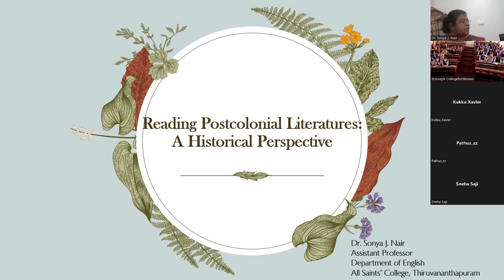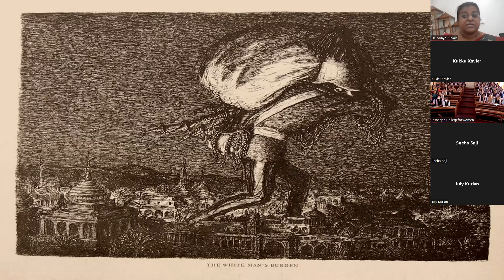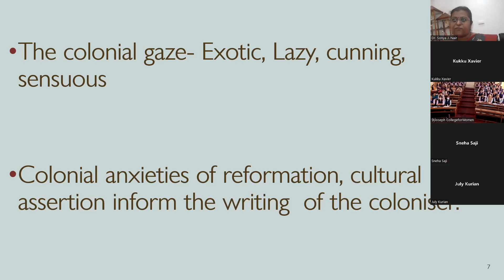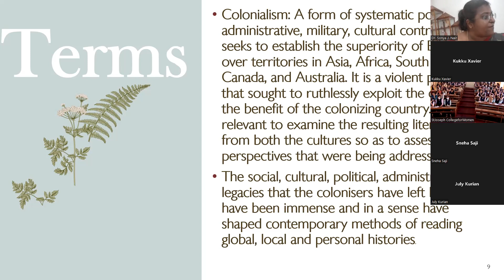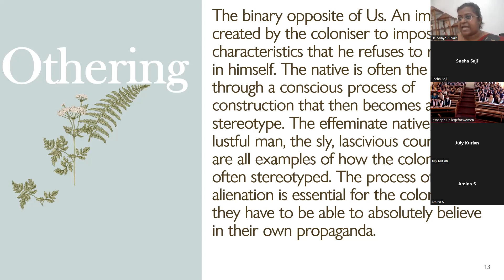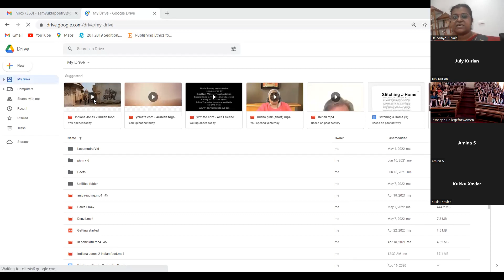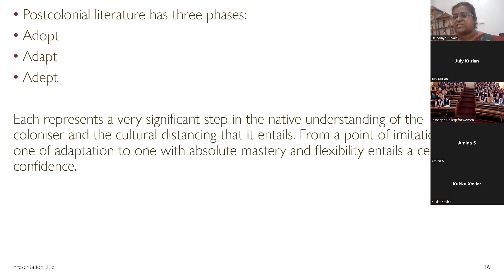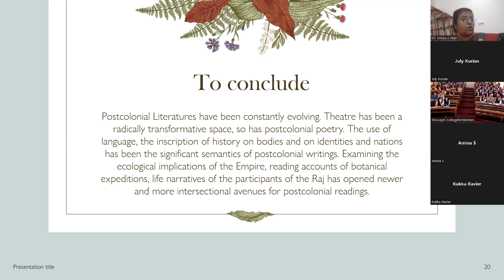Reading Postcolonial Literatures: A Historical Perspective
Lecture delivered as part of Faculty Exchange Programme between PG and Research Department of English, All Saints' College, Thiruvananthapuram and PG Department of English, St. Joseph's College for Women, Alappuzha.
The basic concepts and ideas of postcolonial literatures and postcolonial  criticism.